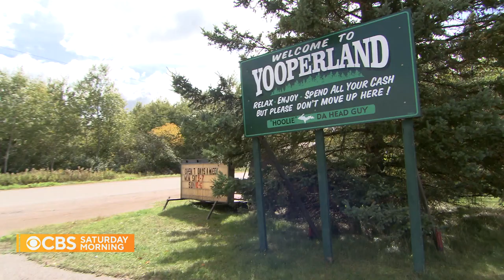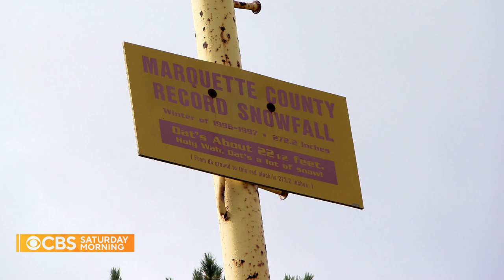The impact climate change has on The Great Lakes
In the coming decades, rising sea levels due to climate change could dramatically impact the East and West coasts of the United States. You might think the 10,000 miles of coastline along the five Great Lakes might be better protected from such effects. But as Ben Tracy reports from Marquette, Michigan, no place is truly untouched by our changing climate.